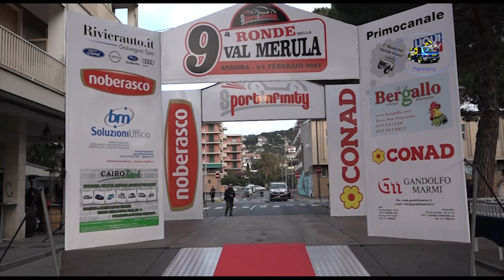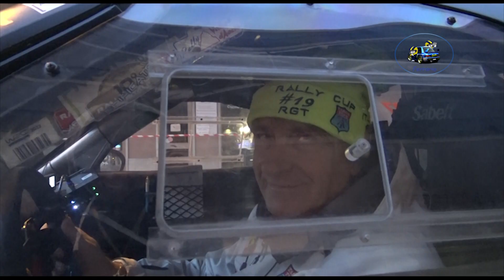9° Ronde della Val Merula 2023 CLIP GOBBIN-GRIMALDI by Ferrario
I migliori passaggi esterni dell'equipaggio GOBBIN-GRIMALDI su fiat 124 abarth durante il 9° Ronde della Val Merula 2023.